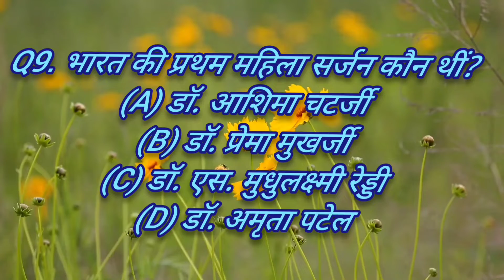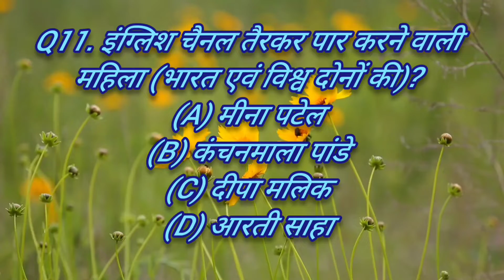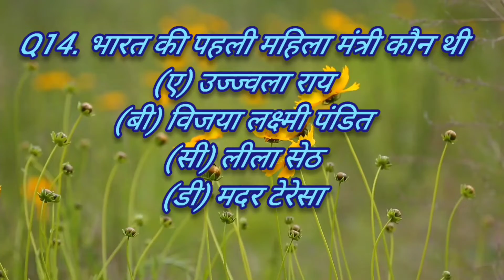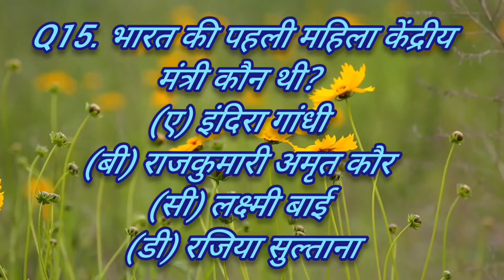First woman in various fields in India_1|भारत के विभिन्न क्षेत्रों प्रथम भारतीय महिलाओं की सूची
First woman in various fields in India_1|

भारत के विभिन्न क्षेत्रों प्रथम भारतीय महिलाओं की सूची|

india gk

ancient India

general knowledge

general awareness

india_History

india _General Awareness